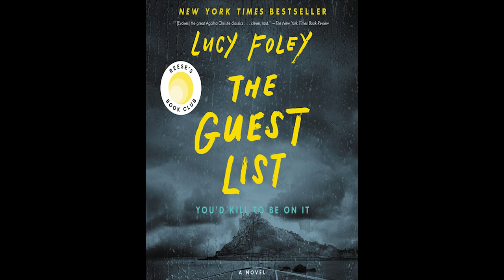A BOOK in a MINUTE: The Guest List by Lucy Foley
Click "Show More" to see the transcript of this video for personal meditation and learning.

"The Guest List" is a mystery novel set on a remote island off the coast of Ireland, where a glamorous wedding takes a dark turn.
The story is told from the perspectives of several different characters, including the bride, the groom, the wedding planner, and some of the guests.
The bride, Jules, is a successful magazine publisher, while the groom, Will, is a reality TV star. They have invited a diverse group of friends and family members to their wedding, including Jules's former best friend, Olivia, who is now a successful actor.
As the wedding festivities begin, tensions and secrets start to surface among the guests. Jules is anxious about the weather, the catering, and her rocky relationship with Olivia. Will is preoccupied with his ex-girlfriend, who is also attending the wedding.
Meanwhile, the wedding planner, Aoife, is dealing with a difficult and demanding client, as well as her own personal issues. One of the guests, Johnno, is a troubled and violent man who has a history with the groom.
As the night wears on, a storm approaches the island, and the power goes out. Soon, a body is discovered on the island, and it becomes clear that one of the guests is responsible for the murder.
The novel switches back and forth in time, revealing the events leading up to the wedding and the motivations of the various characters. We learn that several of the guests have secrets and grudges that may have led them to commit the murder.
The investigation is led by a local police officer, Detective Sergeant O'Rourke, who tries to piece together the events of the night and identify the killer. He is aided by the wedding photographer, Hannah, who has her own suspicions about the guests.
As the investigation progresses, more secrets are revealed, and the tension between the guests escalates. There are several possible suspects, including Jules, Will, Olivia, and Johnno.
In the end, the killer is revealed, and the motive for the murder is explained. The novel ends with the surviving guests leaving the island, forever changed by the events of the wedding.